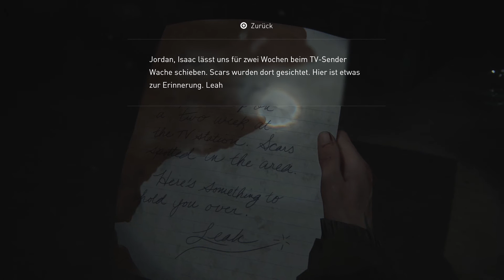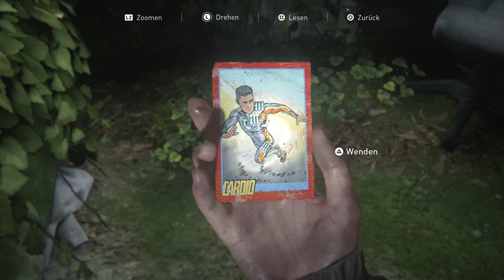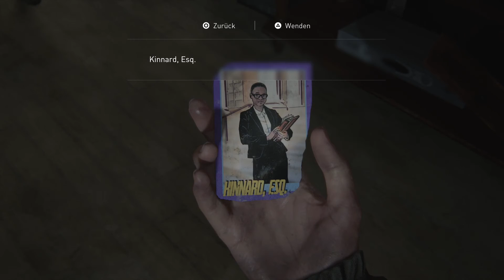The Last of Us 2 #14 - Gegen die WLF - Let's Play Deutsch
Let's Play The Last of Us 2 Deutsch. The Last of Us Part II Gameplay German. Ich spiele mit Ellie auf meiner PS4 Pro. Viel Spaß, euer Angelus! USK ab 18
Folge #14 - Gegen die WLF

Spiel Kaufen
Mein Mikro

Spiel: The Last of Us 2
Entwickler: Naughty Dog
Publisher: Sony Interactive Entertainment